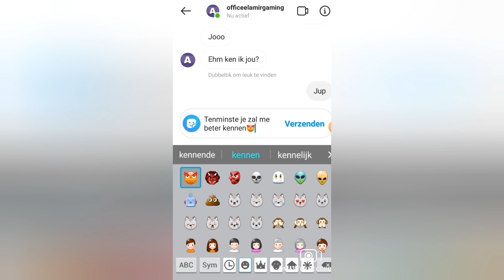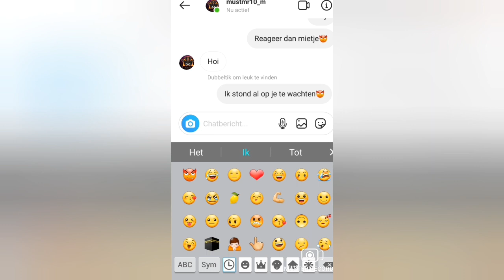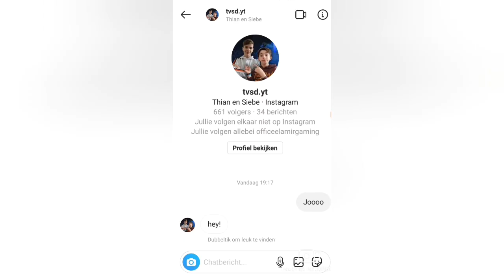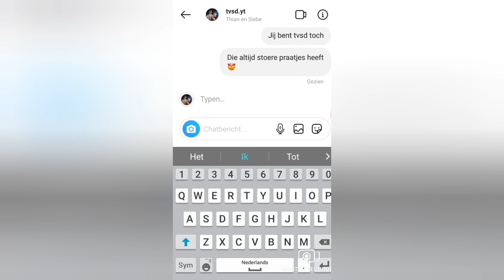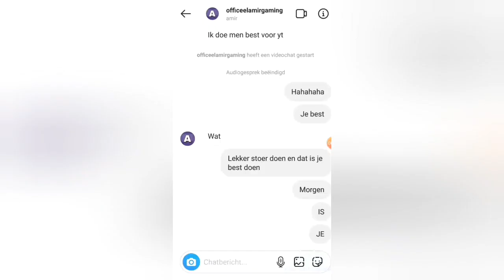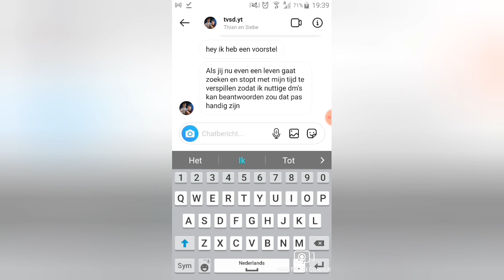ALS HACKER YOUTUBERS PRANKEN (prankoorlog)